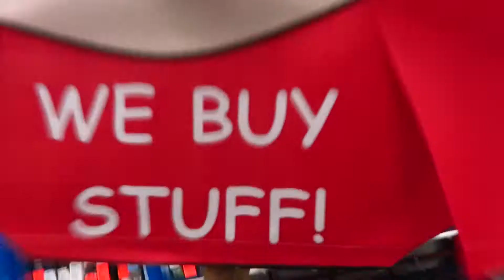Wow, you have those?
February 2021 Stuffboy commercial for STUFF, Your High Tech Junk Store

Come see us at STUFFPDX.COM